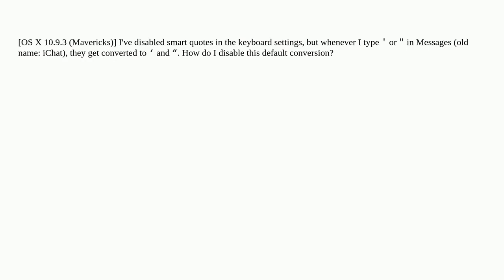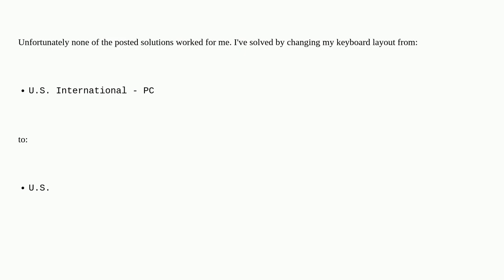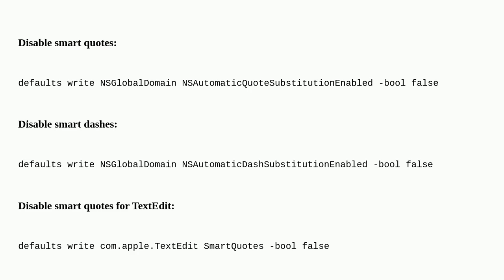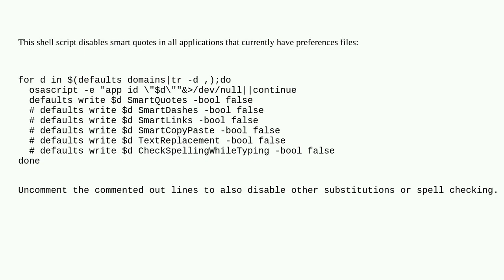Apple: How to disable smart quotes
How to disable smart quotes

A special thanks goes out to the community

  messages macos mac ichat